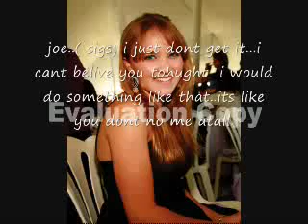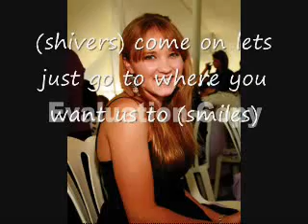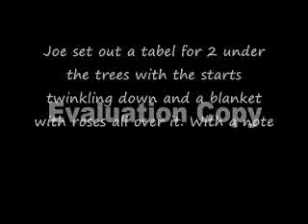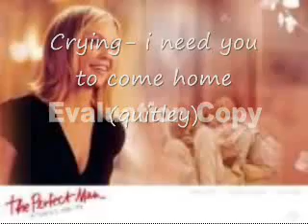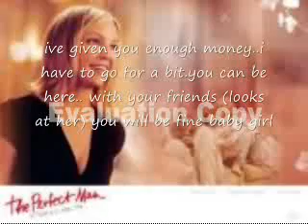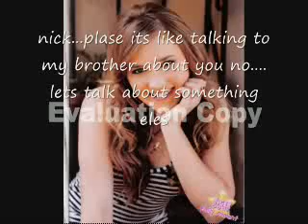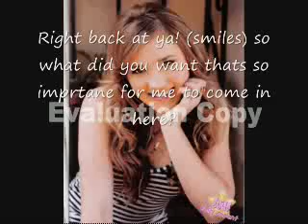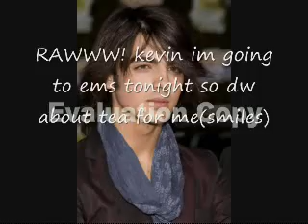Jemily niley love twisted and matched ep.11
Thanks
x We own Nothin x
Demmi n Roxii